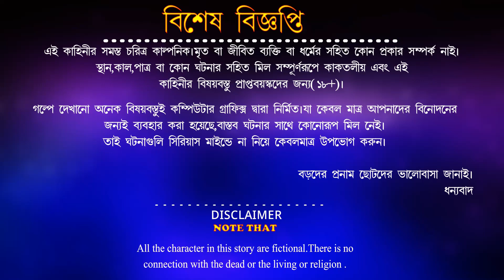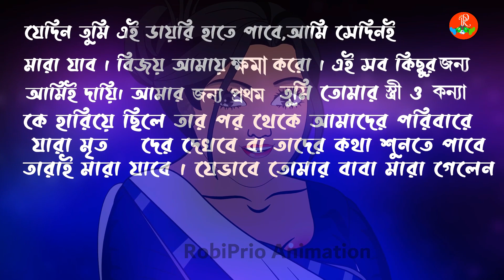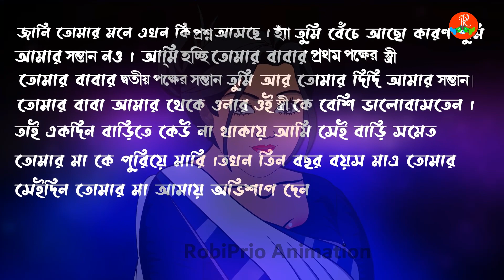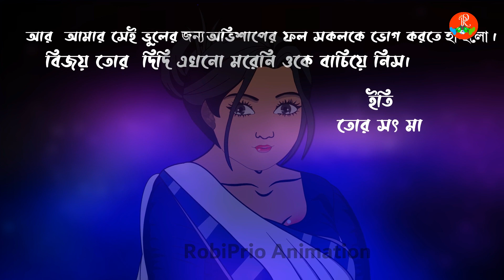অভিশাপ | Bangla Cartoon | Bangla Golpo | Bhuter Golpo | Bhooter Cartoon |Moral Stories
অভিশাপ | Bangla Cartoon | Bangla Golpo | Bhuter Golpo | Bhooter Cartoon |Moral Stories | Animated Stories | bhoot |

হাই বন্ধুরা🙋🙋 "RobiPrio Animation"চ্যানেল এর পক্ষ থেকে আপনাদের সবাইকে আমাদের প্রীতি শুভেচ্ছা ও আন্তরিক ভালোবাসা, আমাদের পাশে থাকার জন্য আর আমাদেরকে এত সাপোর্ট করার জন্য।

বন্ধুরা 🙋🙋আমরা যে ধরনের গল্প আপনাদের উপহার📦📦📽️📽️ দিয়ে চলেছি আশা করি ভালো লাগছে 🥰🥰।  আর আমরা এই ধরনের সুন্দর সুন্দর 🌹🌹গল্প আরও আনতে চলেছি আমাদের পাশে থাকুন এবং গল্পটি দেখে আনন্দ উপভোগ করুন । আর অবশ্যই আপনাদের মতামত আমাদেরকে কমেন্টে জানাবেন গল্পটি কেমন লাগলো।

বিজ্ঞপ্তি::::  গল্পের মধ্যে ব্যবহৃত কিছু বিষয়বস্তু বাচ্চাদের জন্য উপযুক্ত নয়, তাই এই গল্পটি বাচ্চাদের উদ্দেশ্যে তৈরি করা হয়নি।(Not Made for kids contain)

বিজ্ঞপ্তি ::: প্রিয় দর্শক মন্ডলী এই গল্পে দেখানো সমস্ত দুর্ঘটনা এবং আগুন ও  রক্তের সাথে বাস্তবের কোন মিল নাই । সমস্তটাই তৈরি করা হয়েছে কম্পিউটার গ্রাফিক্স দাঁড়া। নিছক বিনোদনের জন্য ব্যবহার করা হয়েছে।

Description ►
Parental guidance: Some material of this video may not be suitable for children's Below 18years of age.

Link:---
Contract us: